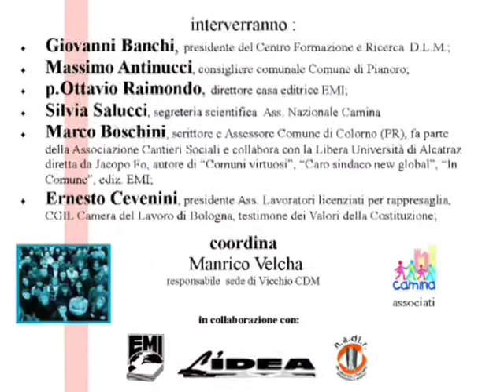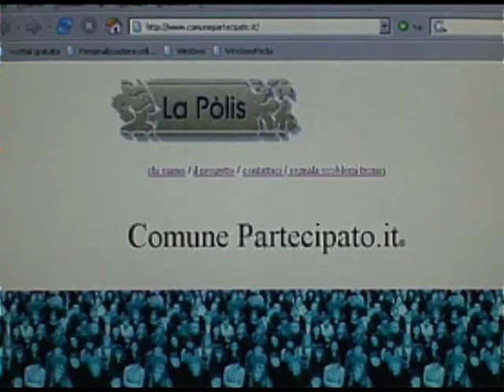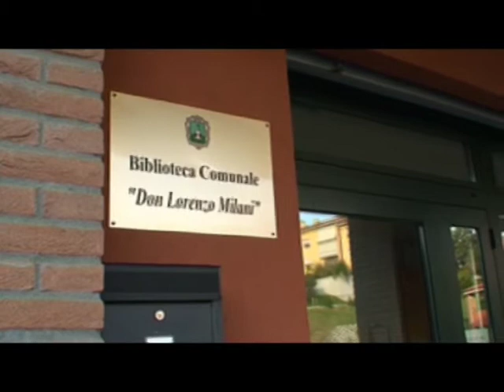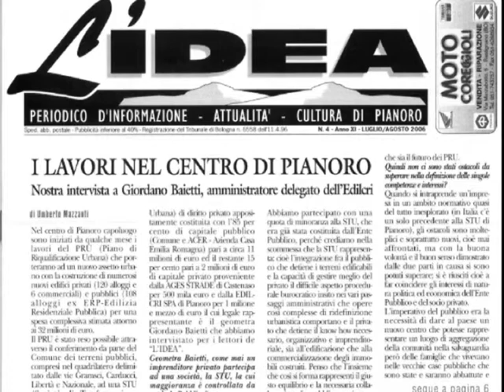Conferenza stampa presentazione del progetto Comune Partecipato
NADiRinforma: 25 ottobre 2006 c/o la Biblioteca Comunale Don L. Milani, Rastignano  Pianoro (Bo)si è tenuta la conferenza stampa per la presentazione del progetto Comune Partecipato.it. Il progetto sostenuto dal Centro Formazione e Ricerca Don L. Milani e Scuola di Barbiana (Camina associati) prevede la collaborazione di E.M.I. N.A.Di.R. L'Idea
Sono intervenuti:
Giovanni Banchi  Presidente del Centro Formazione e Ricerca D.L.Milani Massimo Antinucci  Consigliere Comunale Comune di Pianoro P. Ottavio Raimondo  Direttore casa editrice E.M.I. Silvia Salucci  Segreteria scientifica Ass. Naz. Camina Marco Boschini  scrittore e Assessore Comune di Colorno (PR) Ernesto Cevenini  Presidente Ass. Lavoratori licenziati per rappresaglia Coordinamento: Manrico Velcha  Responsabile di Vicchio CDM
Riprese e montaggio: N.A.Di.R. informa